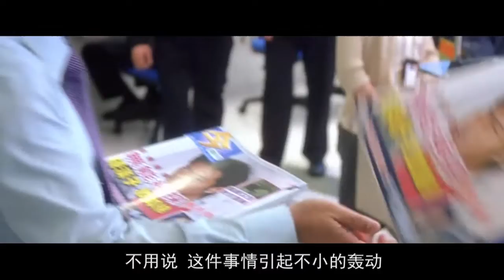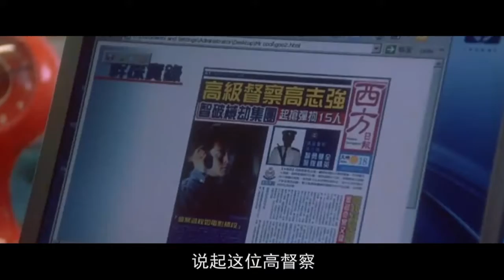《戀上妳的床》鄭秀文拖著個床滿大街跑，真是難爲她那瘦瘦的身子了